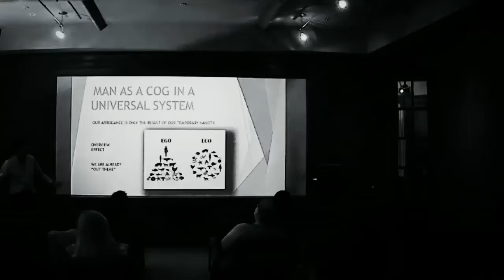ALPERIN CONTEMPORARY ART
Always having original art close is an enriching experience.
Alperin Contemporary Art: always original, available for delivery worldwide.
Alperin Digital Art: Unique pieces printed directly on metal in the US. Available for delivery now. Series signed and numbered.